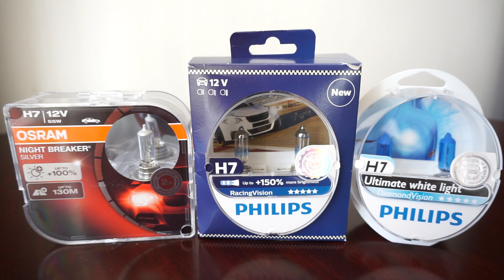OSRAM Night Breaker SILVER, Philips RacingVision, DiamondVision